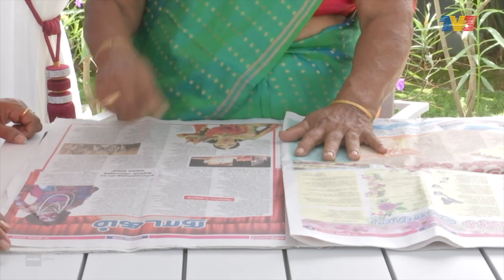Nona | Inspirasi: Asvika Maheswary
Ikuti kisah Asvika Maheswary dalam memberi kekuatan semangat buat ibu yang dikasihi, Lachami Apparoo. Lachami, 75 tahun, mengalami kemurungan selepas pemergian suami dan kemudiannya disahkan menghidap amnesia.